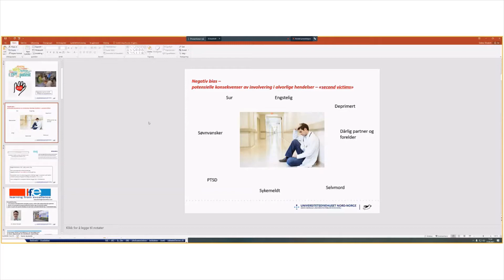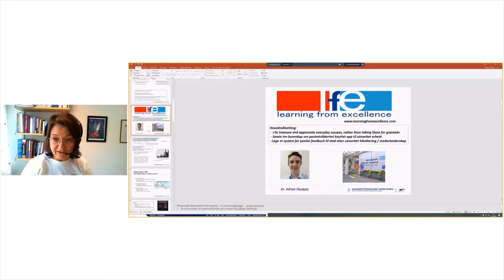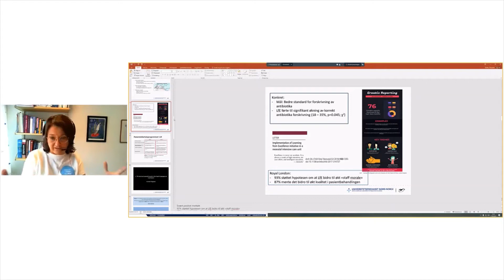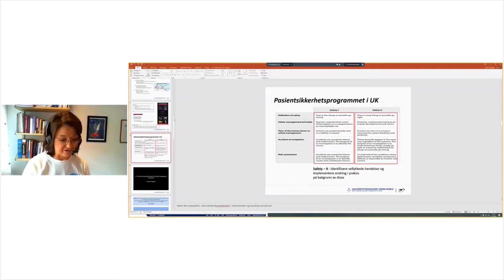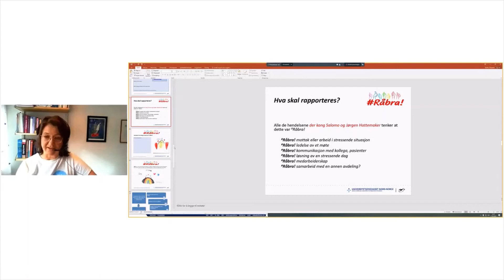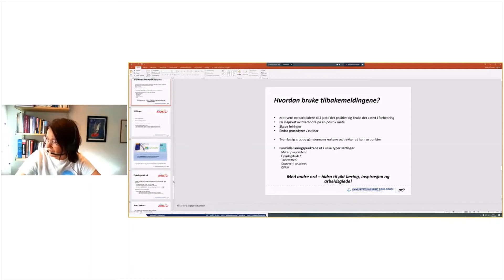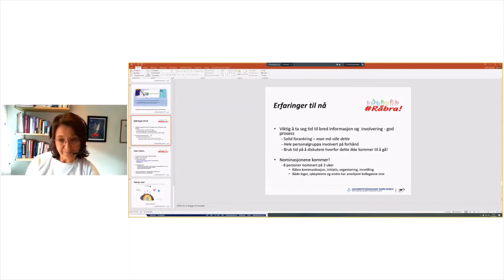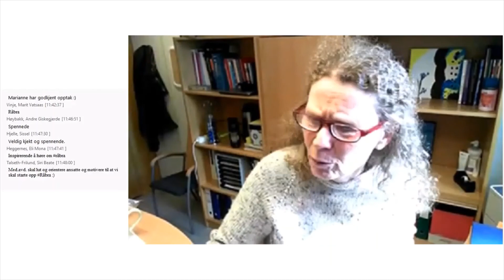Råbra2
Klinikkråd Ålesund klinikk